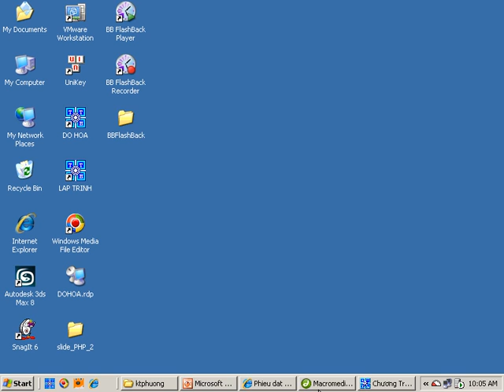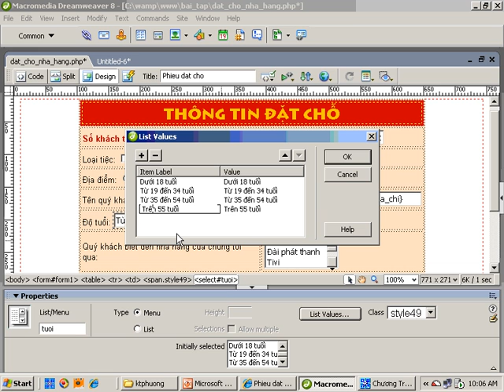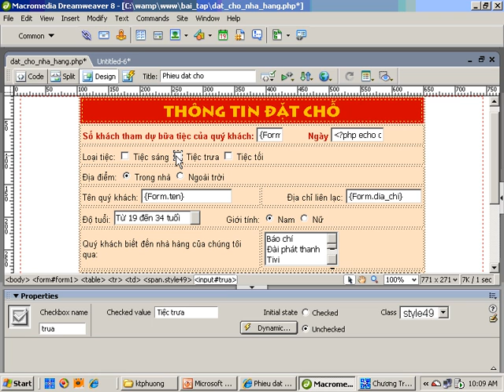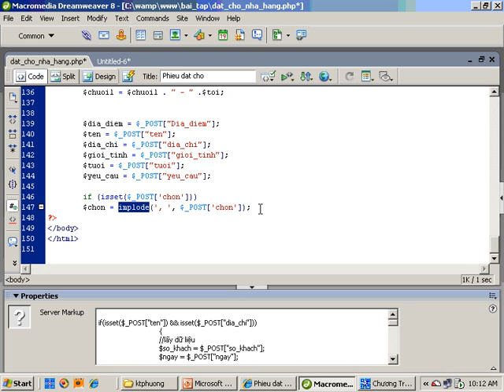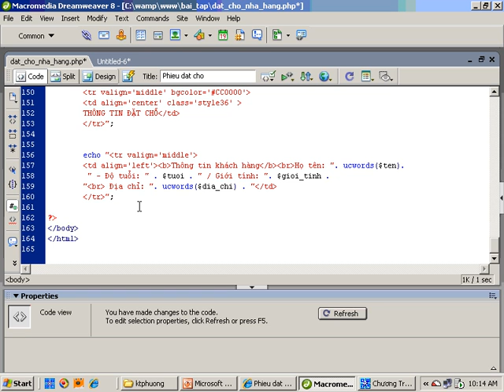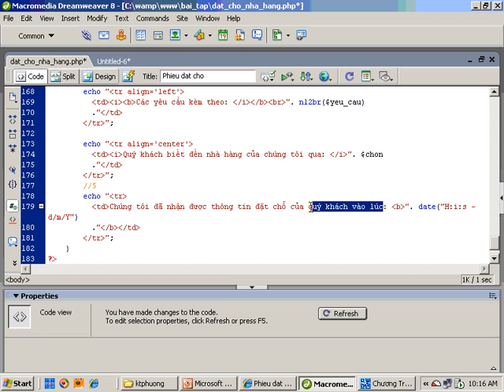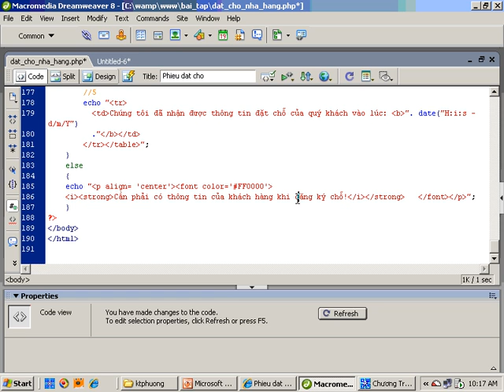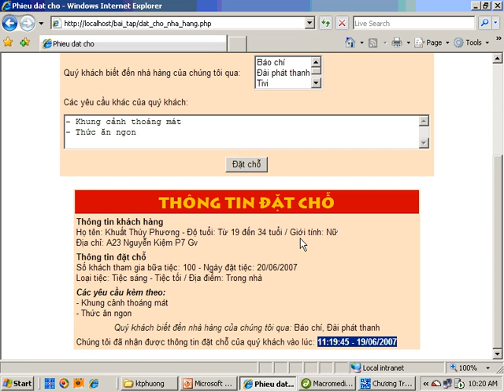[PHP] - Tạo form đặt tiệc nhà hàng | Học lập trình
Tạo form đặt tiệc nhà hàng

Video được trích từ khóa học Kỹ thuật lập trình PHP tại TTTH: